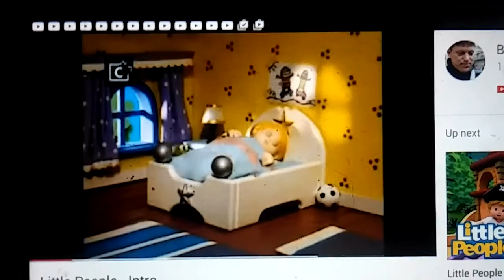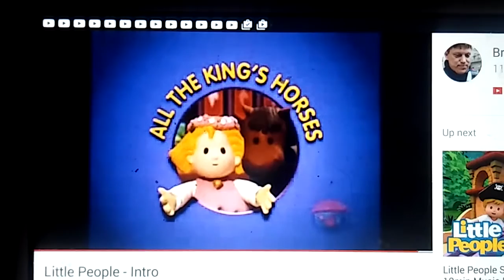July 20, 2016